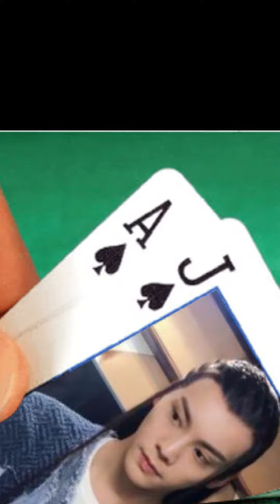The shell game OST sung by Liza Wang .Composed by Joseph Koo.William Chan Shifu Fang Zhu’s photos